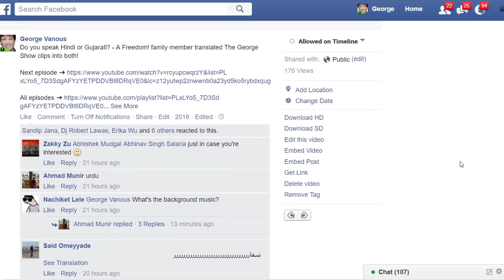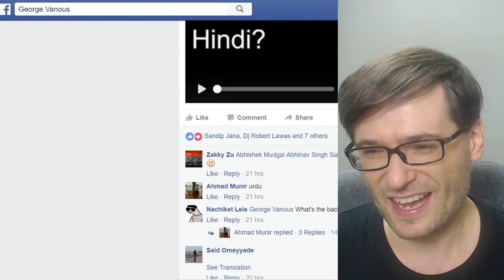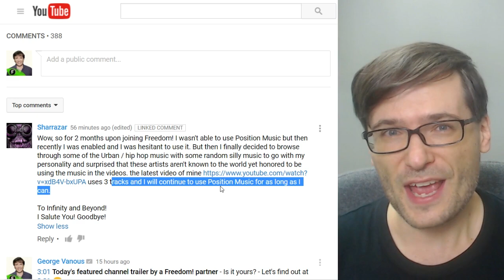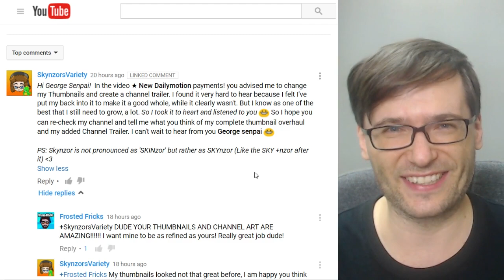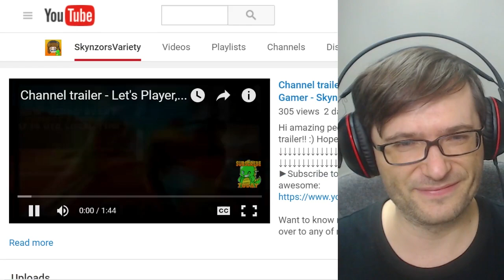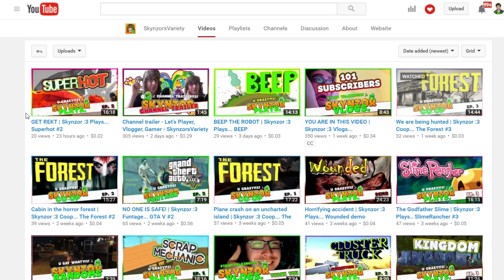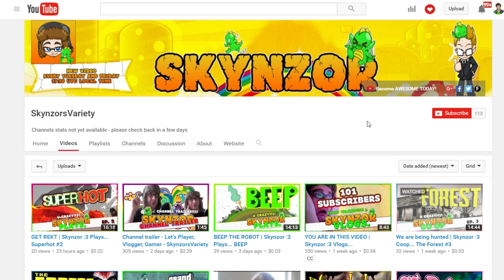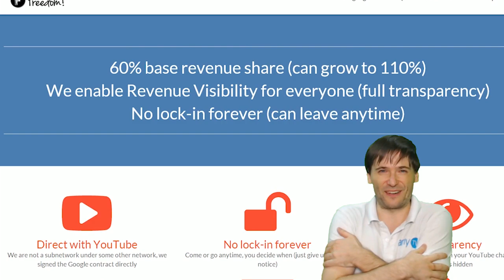★ Facebook video!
Facebook video helps you grow faster on YouTube if you upload full videos to Facebook.

▼ Links

▼ Heartbeat

▼ Freedom!

▼ Music